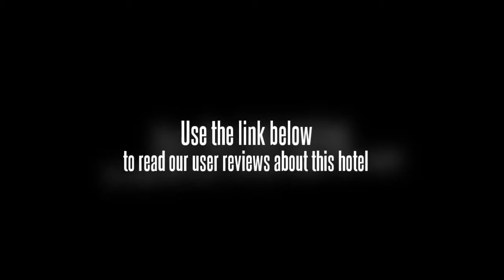Koreana Hotel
The Koreana Hotel is located in the center of the city of Seoul, near the Doksu Palace. Visitors staying in this Seoul hotel will find themselves just moments away from scenic Mount Nam and Bukak, numerous commercial districts, and several different local tourist attractions. Gimpo International Airport can be found just 14 miles from the Koreana Hotel.

All of the guestrooms in the Koreana Hotel are outfitted with an array of amenities to help make each stay a more pleasant one. Some of the items featured in these rooms include alarm clock radios, cable televisions, mini-bars, and refrigerators.

Guests staying in the Koreana Hotel will be able to enjoy having access to a variety of on-site restaurants that serve Western, Korean, Japanese, and Chinese cuisine. After a long day, the bar provides a comfortable place to relax with a fine drink or cocktail. Business travelers can make use of the hotelâ€™s well-equipped business center. The gym and sauna give guests a place to keep in shape and unwind after a good workout.